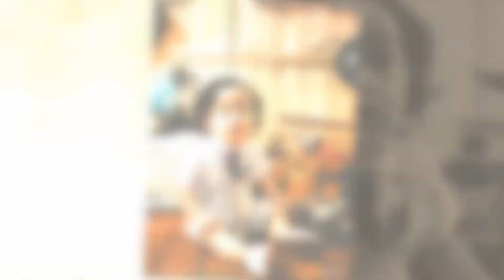Connor's Music Video Slideshow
Vintage toys are Connor's favorite! But he's got one more hobby up his sleeve - smashing cakes! Witness adorable Connor have his very first photoshoot and cake smash!